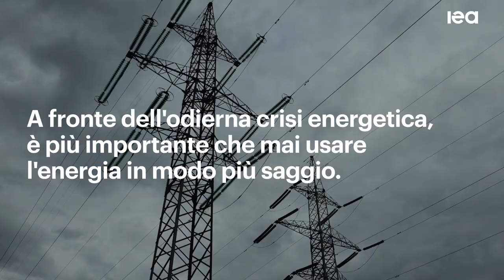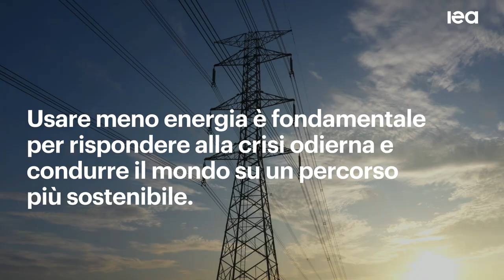7 modi per risparmiare energia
Per saperne di piu: iea.li/RisparmiodEnergia